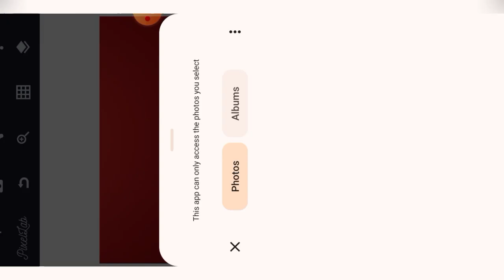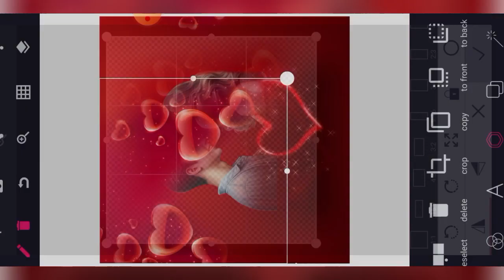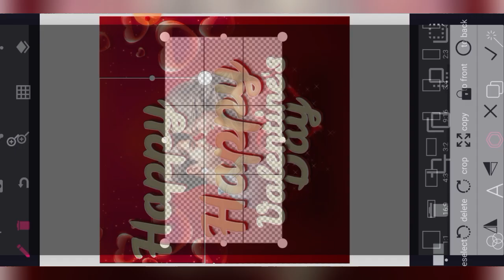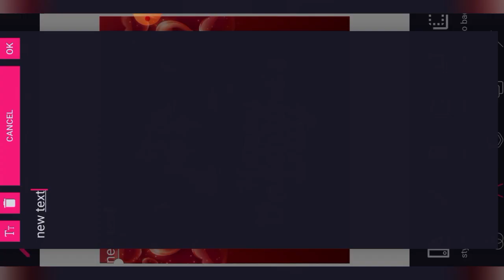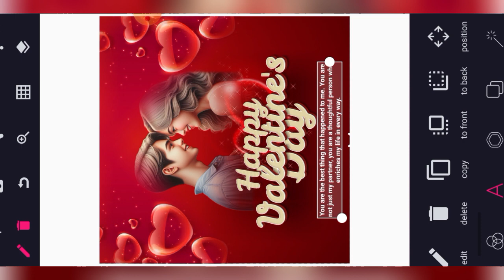Valentine Design On Pixellab | How to blend images in pixellab | Pixellab Design Poster_Plum Design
📌Resource used📌

Stay strong✌️

Valentine Design On Pixellab | How to blend images in pixellab | Pixellab Design Poster | Plum Digital Concepts Design